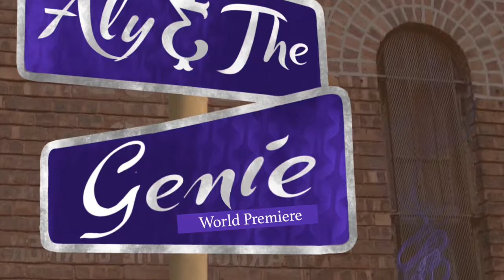Aly & the Genie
We are thrilled to present the world premiere of a heart-warming play sprinkled with dance and comedy re-tells a magical story with a multi-ethnic cast and the message that we all have the power to summon our very own genie.

Aly & The Genie is a modern retelling of the Arabian tale of Aladdin and the Jinn. The plot centers on Aly, a street-smart young woman who is rescued and adopted by Jamie, a disabled veteran. After foiling the kidnap of Erik, heir to a multi-million dollar tech company, Aly is recruited to procure an ancient artifact that results in a fast-paced adventure, taking her from a deserted tunnel to the grand ball, with a whimsical Genie for a sidekick.

A magical tale, where ambitions collide with empathy, this entertaining drama will have you questioning, what price would you pay for 3 wishes?
And the power we each hold within ourselves.